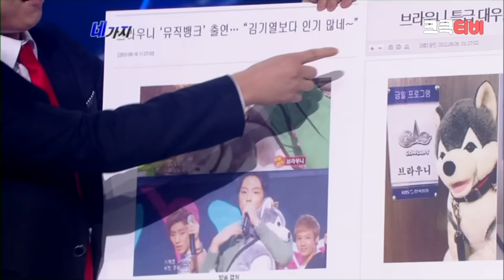[크큭티비] 크큭정주행 : 개그콘서트 FULL VOD | ep.664 KBS 120923방송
💖회차정보💖개그콘서트

▶출연자정보: 이종훈, 유세윤, 장동민, 송병철, 양상국, 조윤호, 박지선, 김준현, 양선일, 박나래, 이원구, 권재관, 정철규, 박휘순, 김대희, 신봉선, 류담, 김병만, 노우진, 안상태, 안일권, 정태호, 김경아, 허민, 이광섭, 황현희, 김기열, 유상무, 곽현화, 장동혁, 홍경준, 박영진, 박성광, 한민관, 이수근, 김준호, 허경환, 김재욱, 성현주, 윤형빈

KBS Korean Broadcasting System] Official Comedy Channel, KBS K-comedy TV#크큭티비